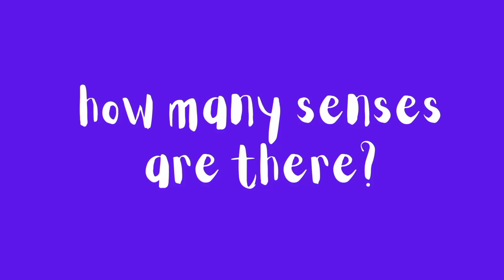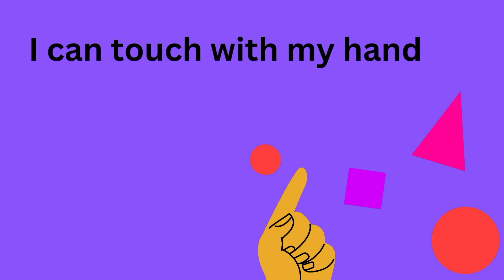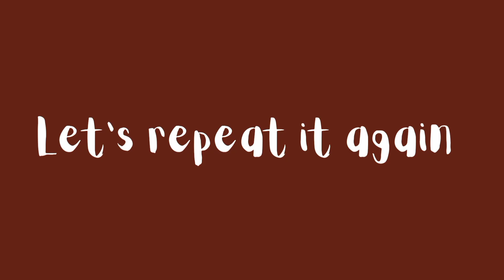five senses| sense organs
Welcome to Kinder Kids Magic

In this video we will discuss about five senses and their sense organs.
Join us on a journey of discovery as we explore sight, sound, taste, smell, and touch through enchanting video tailored for our little learners.
From colorful sights to catchy tunes, tasty treats, delightful scents, and exciting textures, we'll uncover the magic of sensory exploration together.